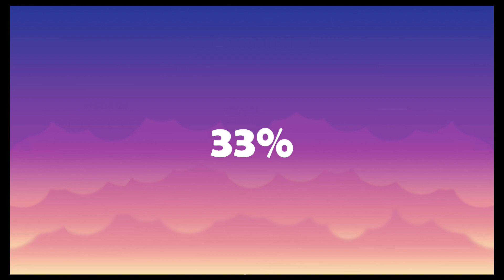Overboss | Campaign Part 2 & Final Thoughts | Digital Dive on Nintendo Switch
Hello Family!

Moving onto the back half of the campaign within the digital version of Overboss on the Nintendo Switch, we start running into challenges that are a bit harder to accomplish in one go. Seriously, a few are like the complete opposite of each other, BUT they are all possible to do in a single game. The issue always being the luck of the draw, getting the titles and Monsters needed to earn those big points! In any case, this game a ton of fun, and I hope you enjoyed my run through the campaign! Here's hoping for some updates in the future that gives us more campaign options and maybe even the terrain from Duels. AND ONLINE MULTIPLAYER because playing is friends is the best there is.

💲💲💲Support
SUPER THANKS 🙏🫂

We're family forever, gaming together.

Fun Whistle Cartoons Uplifting Playful Game Music - by REDproductions from Pixabay
Positive Cartoon Loop - by SergeQuadrado from Pixabay

Chapters:
Intro - 0:00
Level 3 – 0:43
Level 3 Score – 6:46
Level 4 – 8:01
Level 4 Score – 15:53
Level 5 – 17:21
Level 5 Score – 24:15
Level 5 take 2 – 24:49
Level 5.2 Score – 26:02
Level 6 – 28:13
Level 6 Score – 35:02
Level 6... again – 36:11
End of Campaign – 39:07
Final/Your Thoughts – 39:42
Outro – 41:04